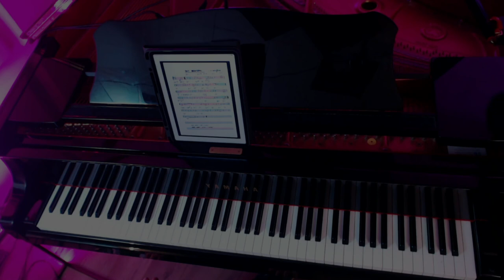Jazz Piano Trio - But Beautiful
St Louis Jazz Piano Trio playing, But Beautiful.  Recording in Early March of 2022.
Dave Becherer - Piano
Chris Meschede - Bass
Chuck Kennedy - Drums

For information about piano for weddings, cocktails and events, check out my